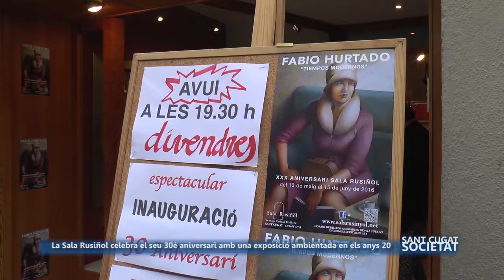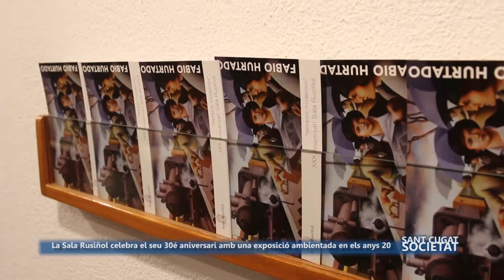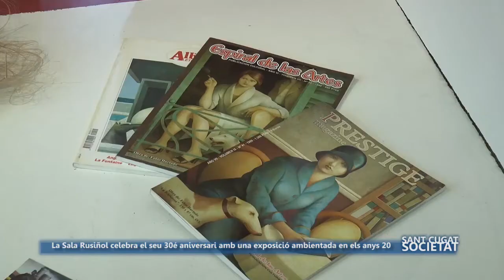La Sala Rusiñol celebra el seu 30è aniversari a Sant Cugat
La Sala Rusiñol ha celebrat aquest divendres 13 de maig el seu 30è aniversari a la ciutat. Bonnie&Clyde han estat els encarregats d'harmonitzar la festa emabientada en els anys 20-30 gràcies a l'exposició "Temps moderns" de l'artista Fabio Hurtado.
Carmela Fortuny, tinenta d'alcalde de cultura, ha entregat una placa commemorativa i de reconeixement al propietari de la sala Ignasi Cabanas.